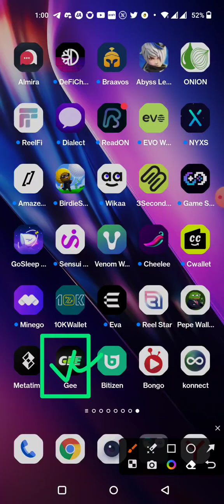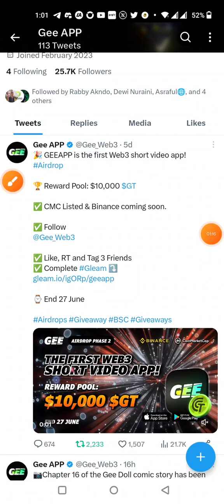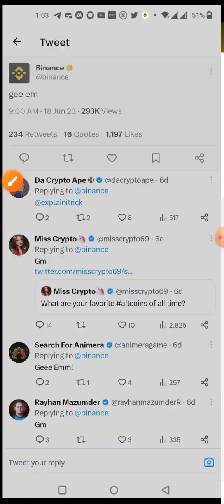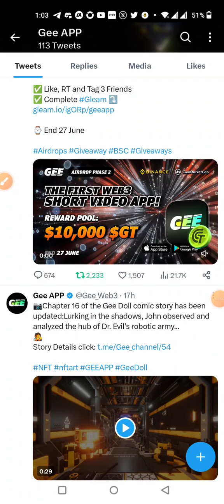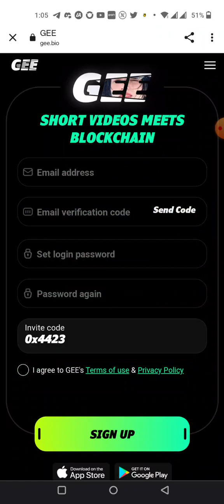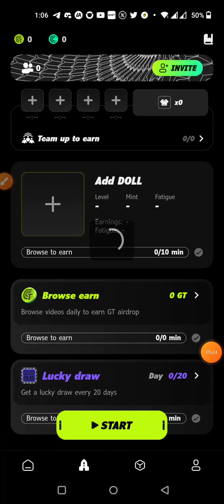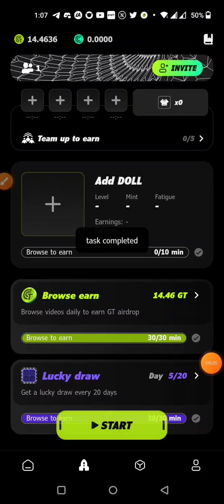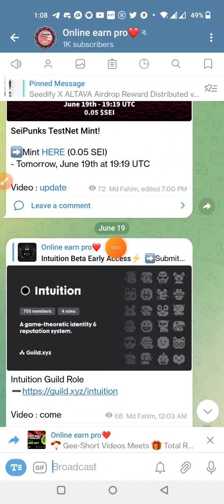Gee wallet airdrop update। 28$ Earning proof। রেফার ছাড়া ইনকাম করুন। best income opportunity 2023।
tnx